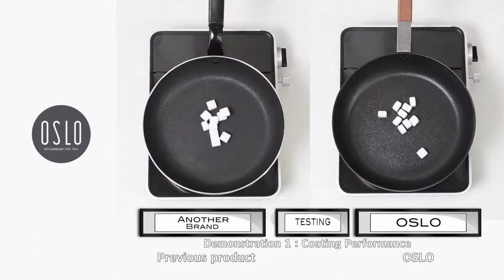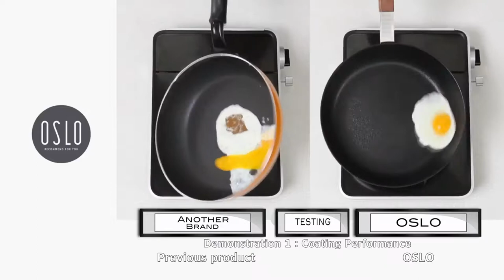OSLO: Premium Cookware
Pan Coating Demonstration 1